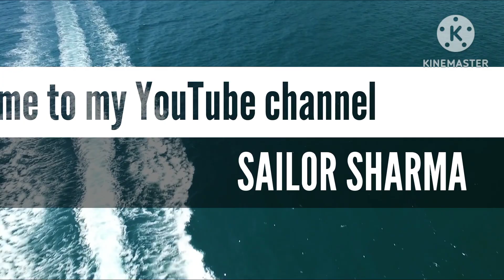Which type of ship gives the highest salary?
SAILOR SHARMA
     FROM - PRAYAGRAJ UTTAR PRADESH (INDIA)